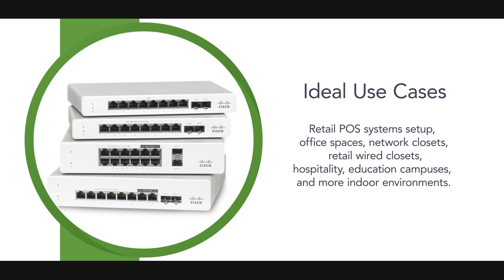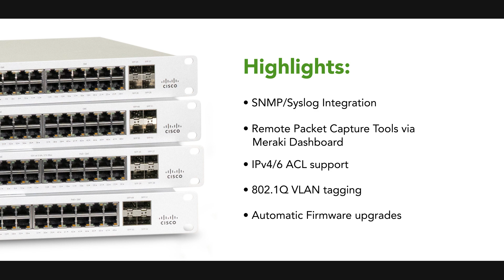Product Highlight: MS130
Cisco Meraki MS130 switches provide Layer 2 access switching, ideal for branch and campus deployments. The MS130 series features a variety of options designed to meet the diverse needs of branch and campus deployments.